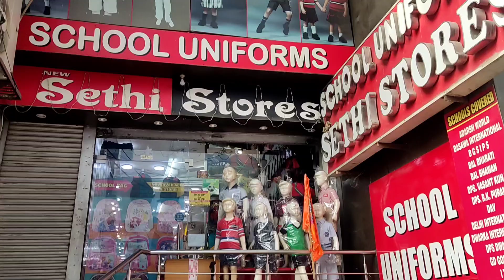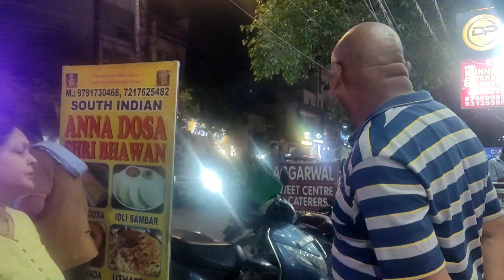Aaj sab chale dosa khane 😄//kadhi banate samay dale thodi si chini//kr Indian vlogs